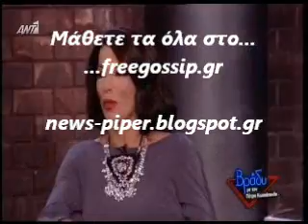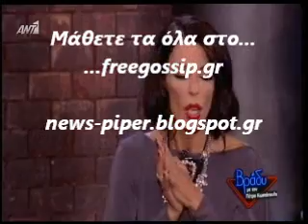Η ταινία μου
nvgnfgv